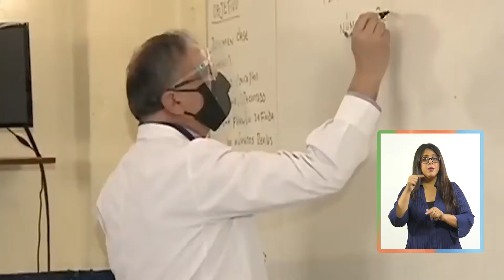Titularidad docente: conoce los detalles de la nueva normativa